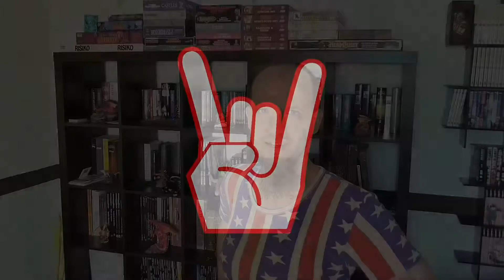Total bekloppte Gesetze in Delaware und Florida | Verrückte Gesetze aus Amerika - USA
Die Amerikaner sind schon ein komisches Volk. Aber noch komischer sind ihre Gesetze. Teilweise sind diese für unseren Begriff sogar irre. Heute:  VERRÜCKTE GESETZE aus den USA: : Delaware und Florida

Sofern ein Bild nicht von Pixabay stammt, wird das entsprechende Bildrecht / die Quelle im Video mit angezeigt. Die Bildrechte und Freigaben der Rechte dokumentiere ich für eventuelle Nachfragen.